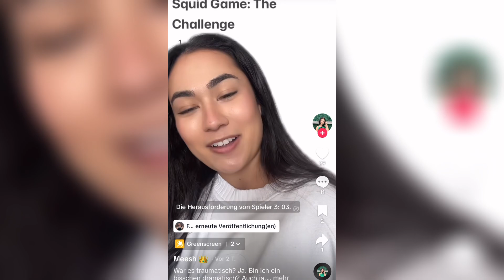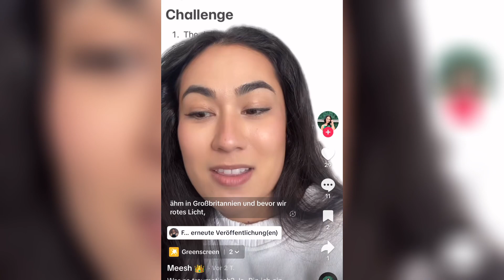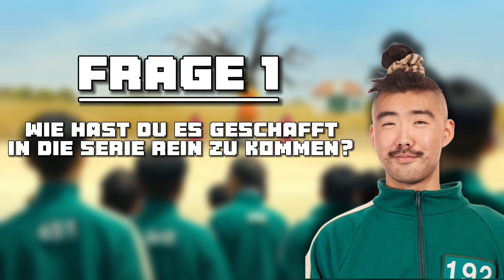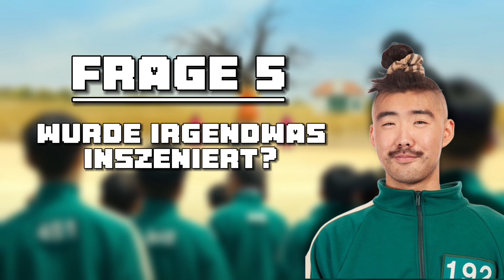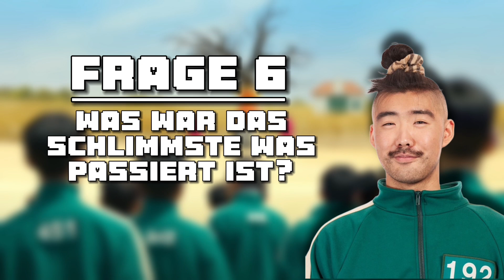Netflix Exposed: Deutscher Teilnehmer PACKT AUS! (Interview)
Meine anderen YouTube Kanäle:

Reactions: ​⁠​⁠​⁠ ​⁠​⁠ @supermoemudi
True Crime:  ​⁠​⁠ @moemudicrime
Shorts:  ​⁠​⁠ @Ultramoemudi